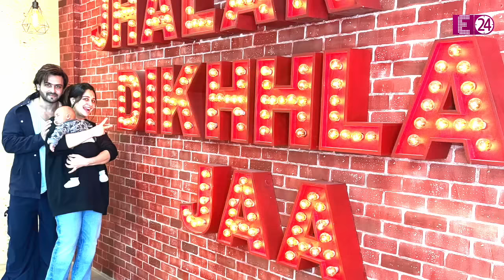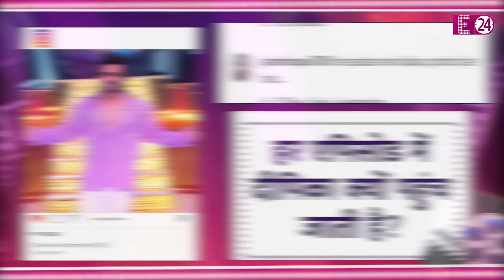'Jhalak Dikhhla Jaa' के सेट पर हुई Shoaib Ibrahim की इंसल्ट, जजेज़ ने कहा-बीवी को घर छोड़कर आया करो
डांस रिएलिटी शो 'झलक दिखला जा 11' के सेट से आई है वो खबर, जिसे सुनकर हर एक 'शोएका' फैंस हैरान-परेशान हो गए हैं। आखिर खबर ही कुछ ऐसी है...। झलक दिखला जा 11 के सेट पर हुई है, सभी के फेवरेट शोएब इब्राहिम की घनघोर इंसल्ट। सिर्फ इतना ही नहीं शोएब के चक्कर में उनकी वाइफ दीपिका को भी जबरदस्त फटकार सुननी पड़ी है।